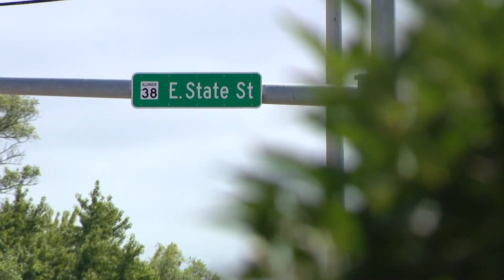Rainbow fire hydrant supporting LGBTQ rights defaced in Geneva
"Every time you vandalize it, we’re going to mobilize," said one supporter.